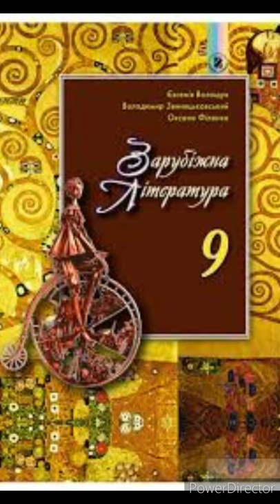"Мандри Гулівера"//Частина 1. Розділ 5//Скорочено